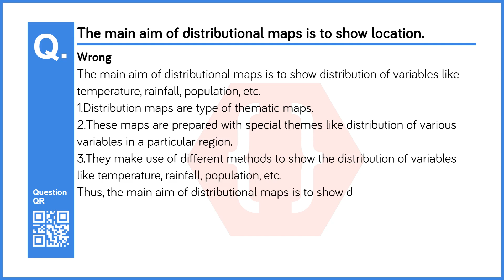The main aim of distributional maps is to show location. Give reasons. | 9th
Chapter no: 1
Chapter: Distributional Maps
Subject: Geography
Standard: 9th (Maharashtra Board - )
Question No: 1
Question: The main aim of distributional maps is to show location. Give reasons.